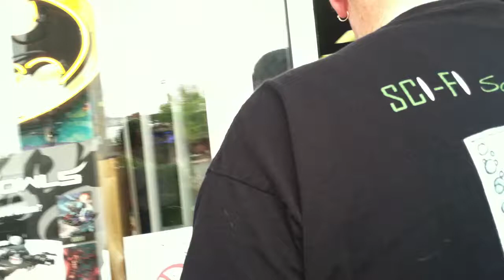Free Comic Book Day: Line goes out the door at Double Midnight Comics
The Dome from Sci Fi Saturday Night interviews some cosplayers waiting patiently in line outside of Double Midnight Comics on Free Comic Book Day 2012.